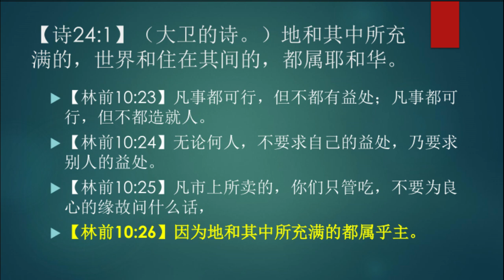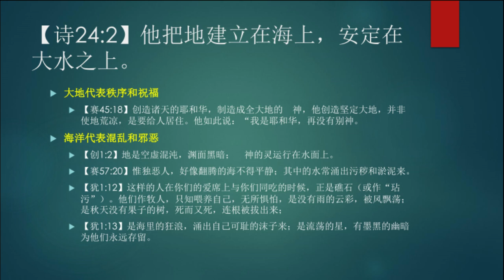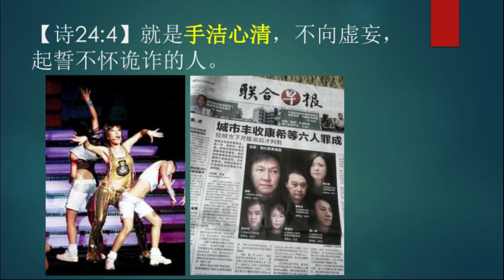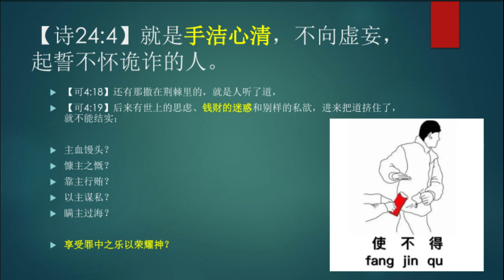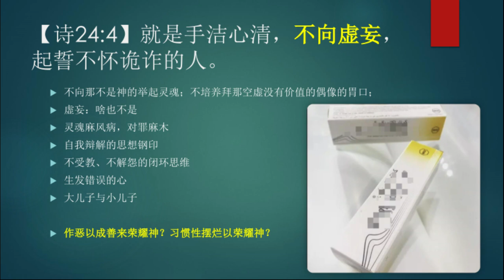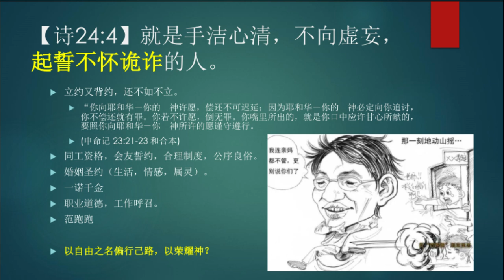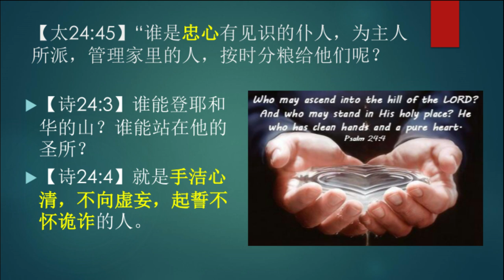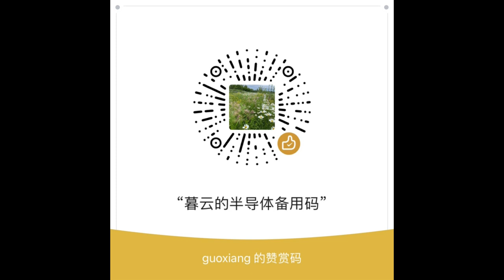谁能登他的山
经文

诗篇24:1-10